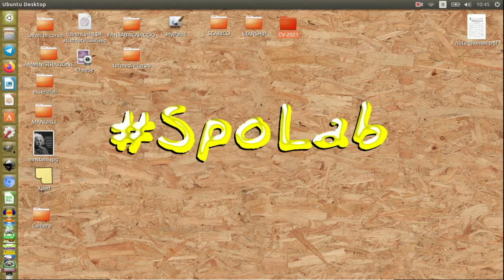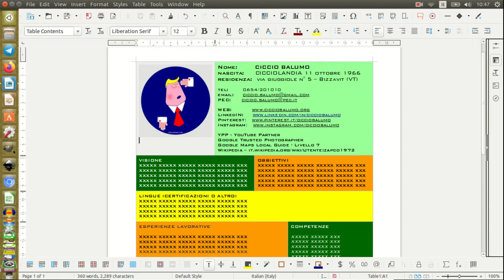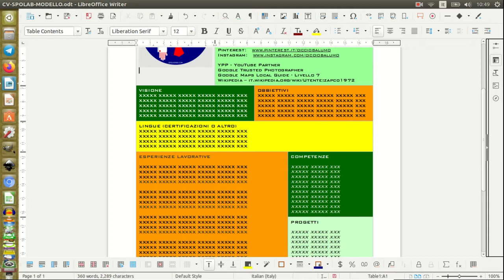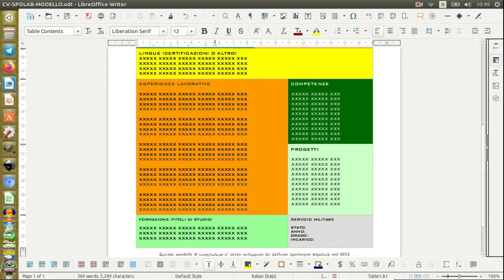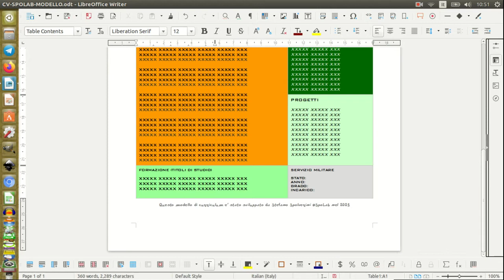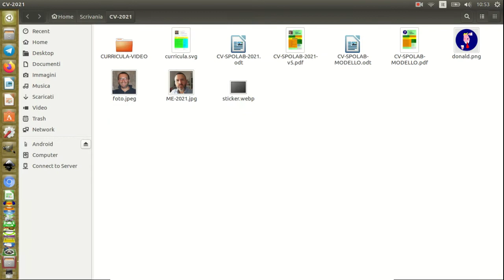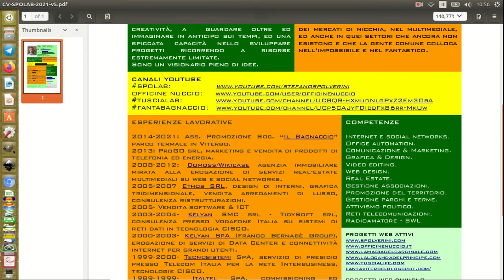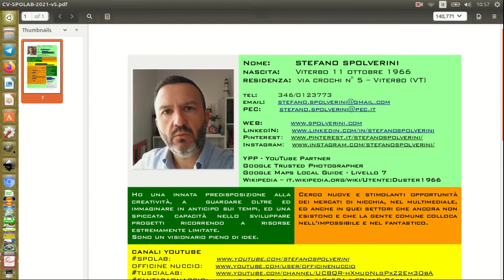Ho fatto un curriculum moderno ed accattivante, funzionerà?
(tranquilli che si scarica quello giusto a colori)

Ma nell'era dei social networks, dei tablet, degli smartphone, ha ancora
senso scrivere un curriculum in formato europeo?
Ha ancora senso, soprattuttoper chi come me ha una carriera lavorativa lunga e variegata, scrivere tutta la storia dettagliata?
Ho fatto un nuovo curriculum, vediamo come funziona.

merchandising
il mio negozio su Teespring: